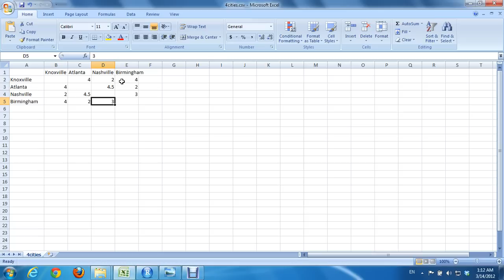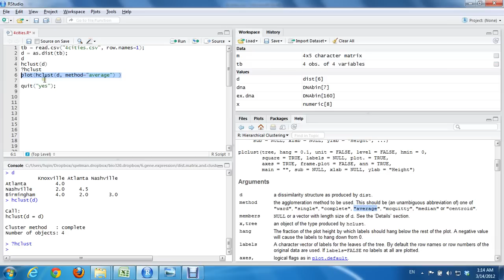Hierarchical Clustering by hclust in R on a distance matrix between four cities